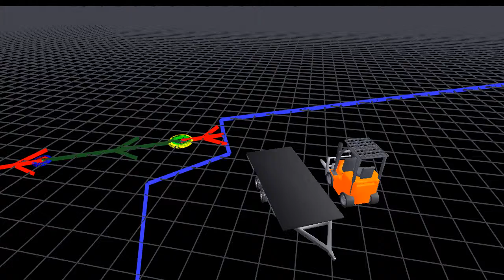evaluation-run-2011-03-11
pull parallel to the skid next to it